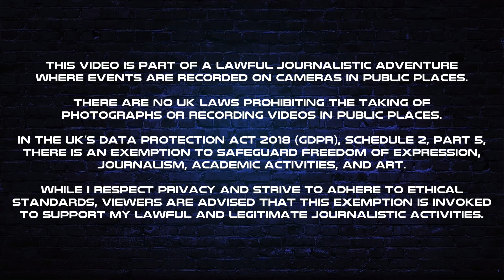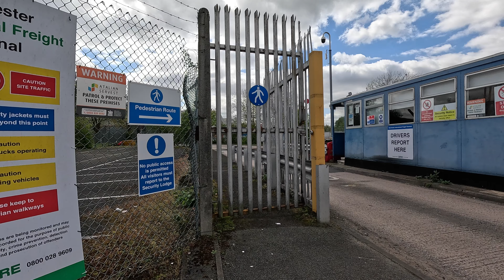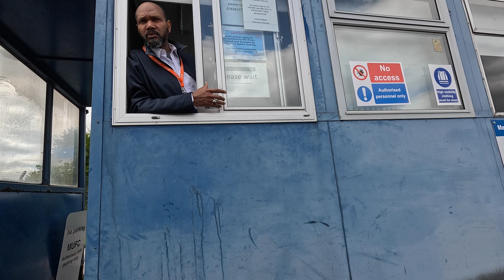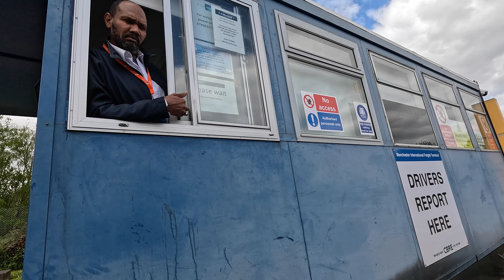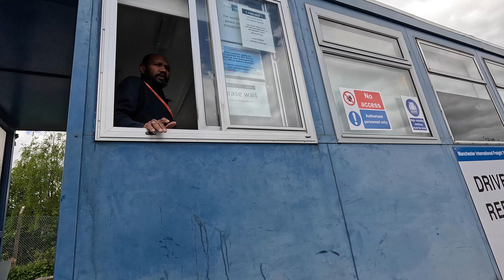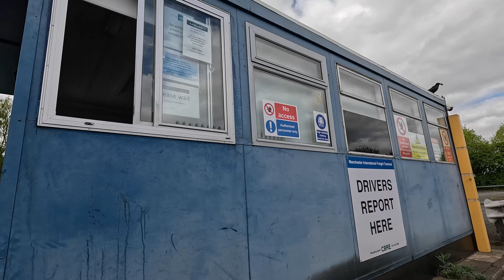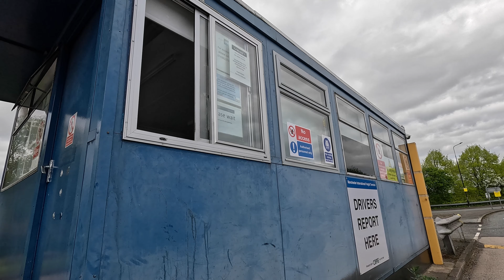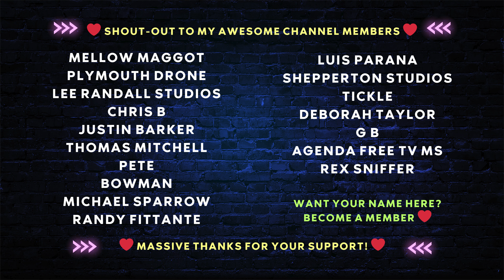(Re-Visited) No No No, Listen Yeah, Listen! 🤣⭐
It's free and really helps.

The crazy security guy threatened to call the police and I would be arrested if I went back there.
So 6 months later, I went back to see if anything had improved.

But did I get arrested?